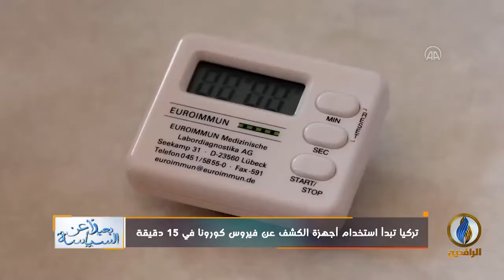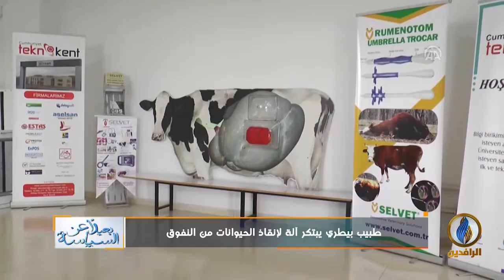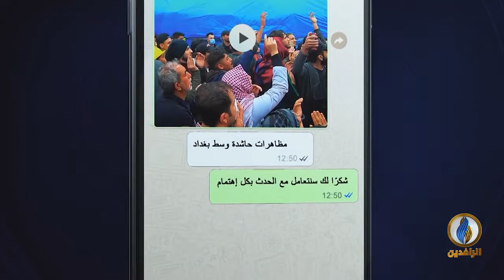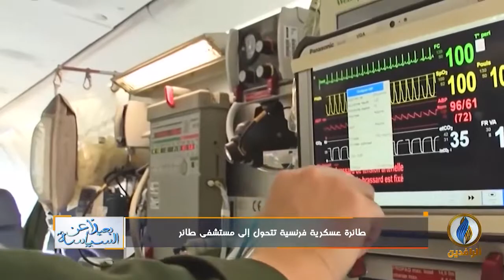بعيدا_عن_السياسة | ح 111 | 29 - 3 - 2020